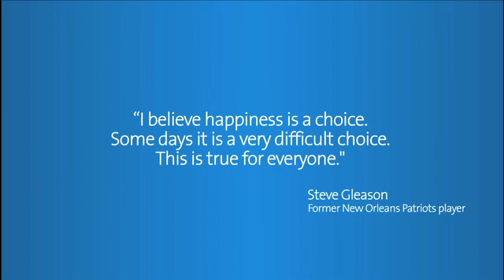Who is at risk for ALS?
Dr. Jacob Kitchener of Premier Health Specialists' The Clinical Neuroscience Institute talks about who is at risk for ALS.  Find out more about The Clinical Neuroscience Institute

Learn more about the work the ALS Association is doing and donate